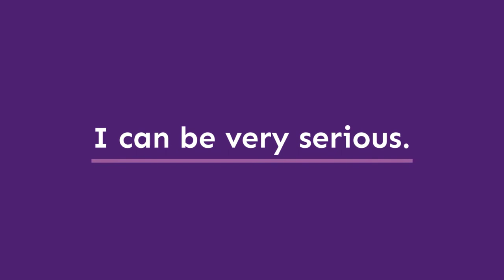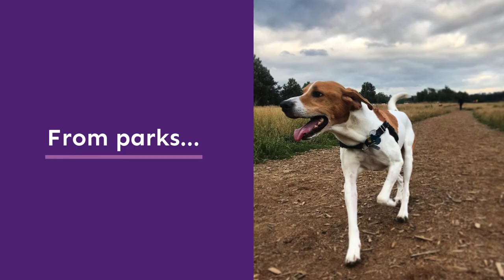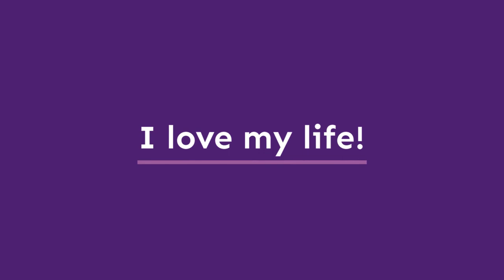Project Canine Virtual Therapy Dog Visit with Leonard Foxhound Mix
Meet Leonard! He is one of our certified therapy dogs. To find out more about Project Canine go

To spend more time with Leonard go to his Instagram @whenlifegivesyouleonards

Be sure to subscribe to our channel and also click on the bell in the upper right hand of your screen to be notified when new virtual therapy dog visit videos are posted.

Images were provided by Holly Cook Photography, Leonard's handler. All rights are reserved.